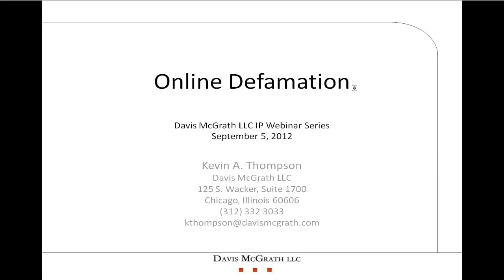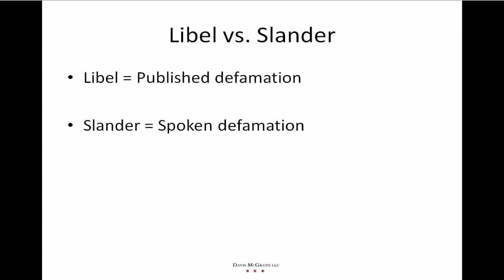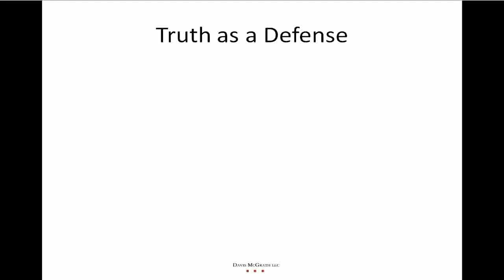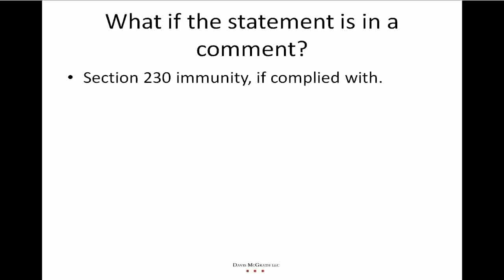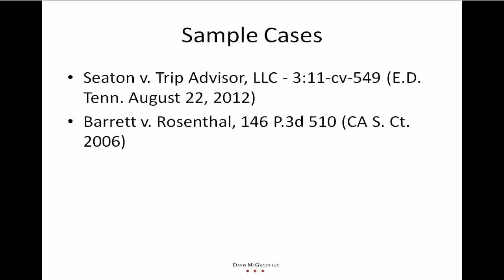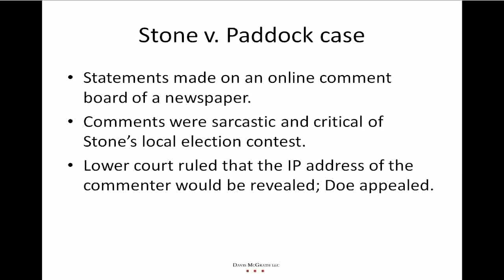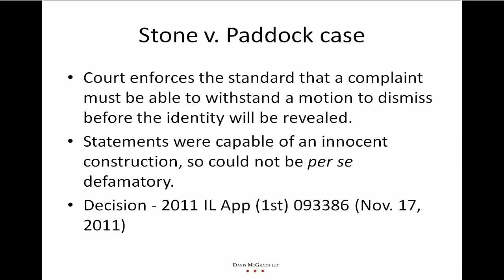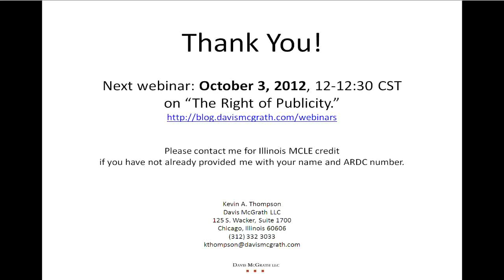Online Defamation - Davis McGrath LLC IP Webinar Series - September 5 2012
What can you do when someone disparages you or your business online? In this webinar from the Davis McGrath LLC IP Webinar series, we discuss what actions can be taken to handle a case of online defamation.

Come learn from Davis McGrath LLC's Kevin Thompson during this interactive webinar. Be prepared to ask and get answers to your own questions as well.

Kevin has over twelve years of experience in counseling clients with regard to their internet law issues.

Topics covered include:
- What is Defamation?
- Libel vs. Slander
- Per se vs. Per quod
- Public Figures
- Truth as a Defense
- Opinions
- Sample cases
- Anonymous Commentators
- Stone v. Paddock case summary

Davis McGrath LLC applied for 1/2 hour of Illinois MCLE credit for this webinar. Please also send him your questions.